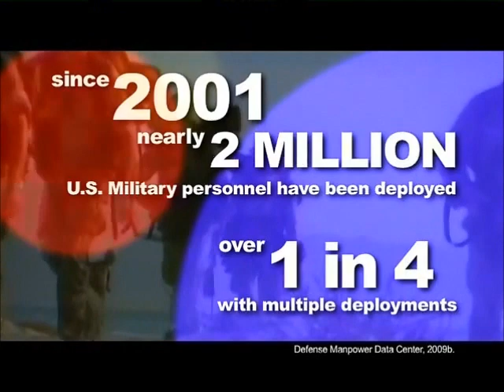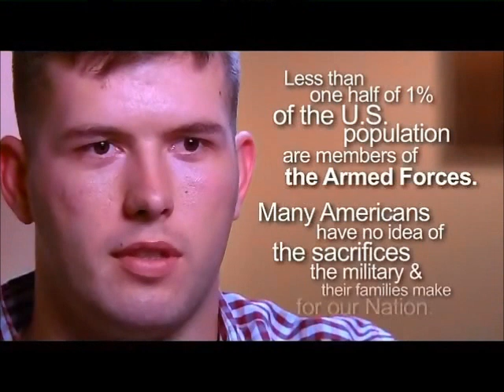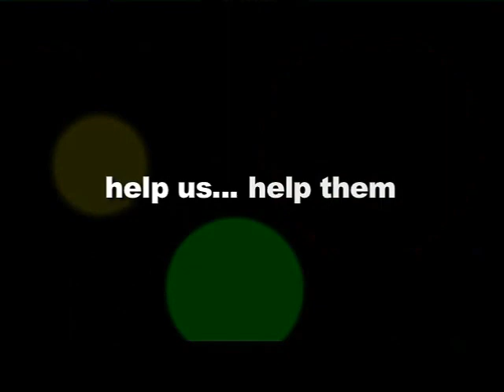Respite Child Care for Military Families. Go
Military families talk about their experiences using respite child care for deployed service members. (about 9 minutes)